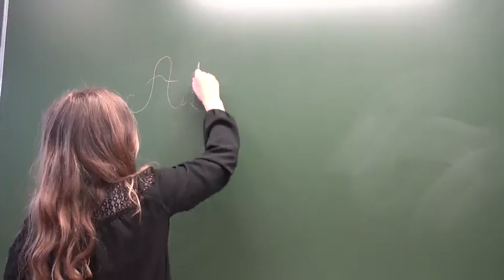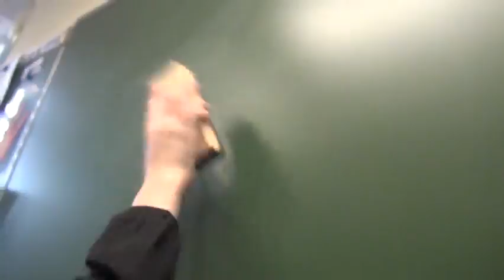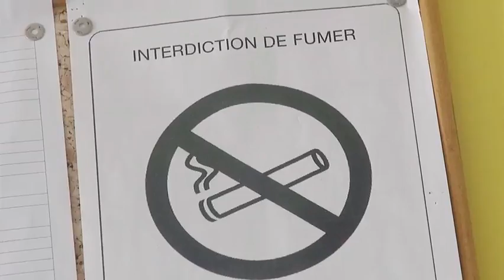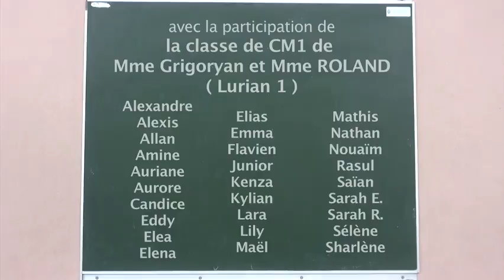Atmosph'Air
Dans le cadre du projet éducatif "Atmosph'Air", sensibilisant les petits et grands à la qualité de l'air intérieur, quatre classes de CM1 et CM2 de l'école primaire Lurian 1 ont réalisé ce clip informatif afin de partager les connaissances acquises tout au long de l'année.  Les bons gestes à avoir sont aussi nécessaires à mettre en place dans les écoles mais aussi et surtout, à la maison ! Alors n'hésitez pas à les reproduire chez vous !  Parce qu'il est grand temps de changer d'air ...